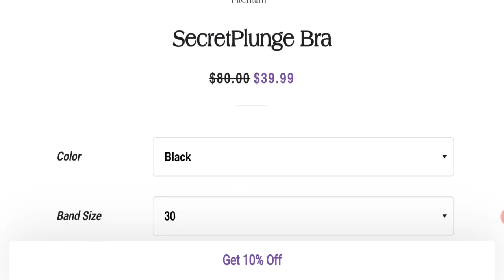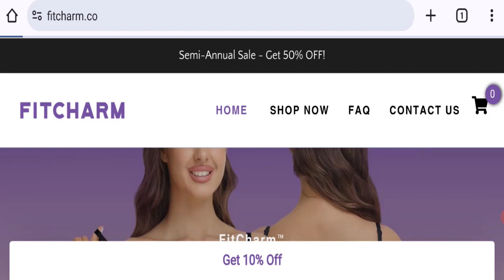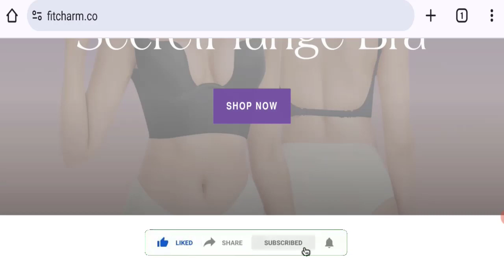Fitcharm Bra Reviews (Feb 2024) Watch the Video & Know Scam or Legit? | Good Genuine Reviews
Do you want to know about Fitcharm Bra Reviews? Watch this video till end because in this video you will get to know about the legitimacy of the site.

1. How to Refund on PayPal? Step-By-Step Guide on the Refund Policy

2. How to get a refund for a fraudulent credit card transaction

3. How to check whether a product is genuine or not?

GoodGenuineReviews